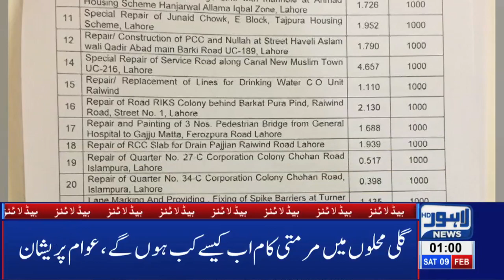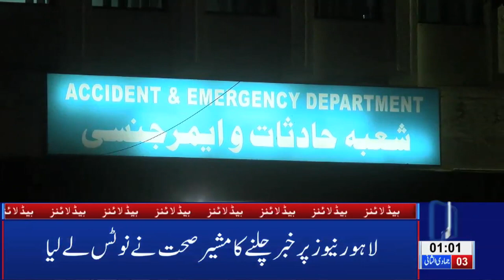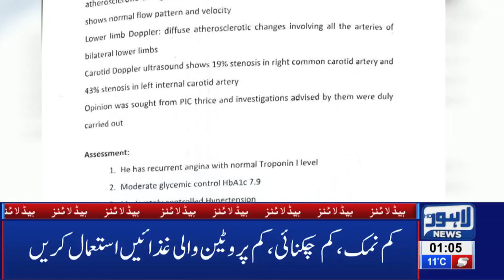01 AM Headlines Lahore News HD – 9th Feb 2019